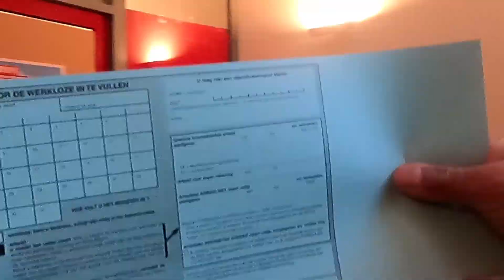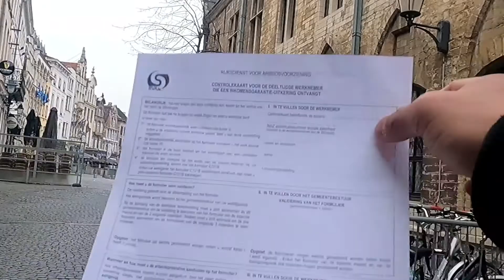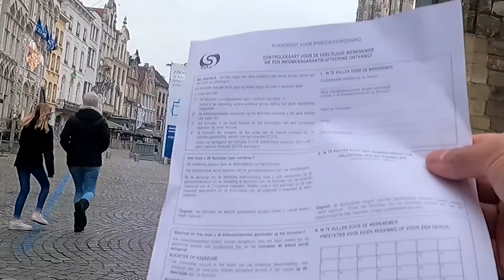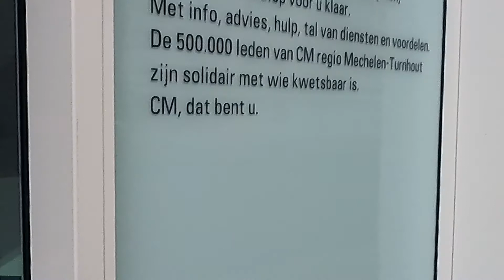Usapang Pera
Mga place na pwede mo mahingian ng tulong para sa financiaal mo